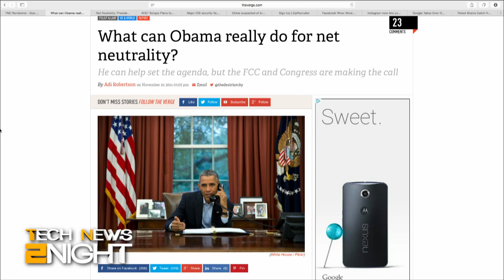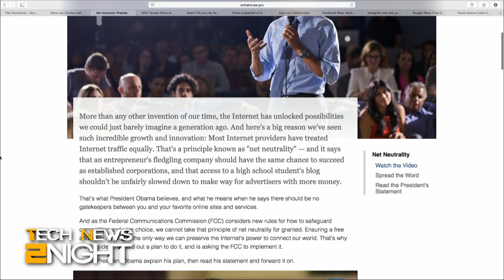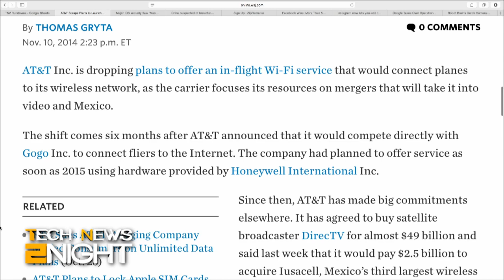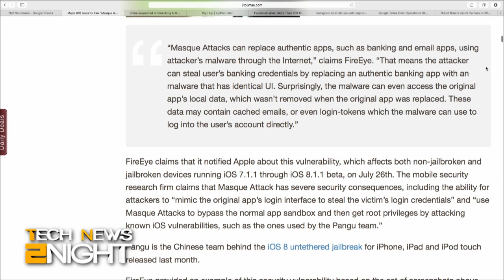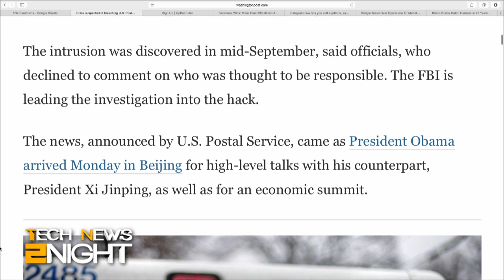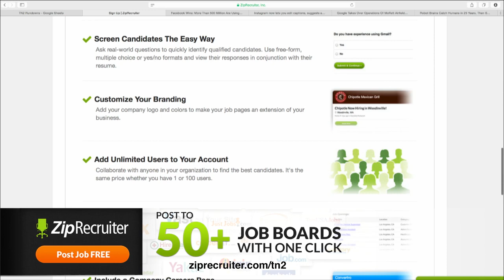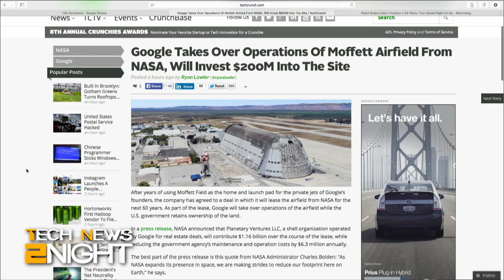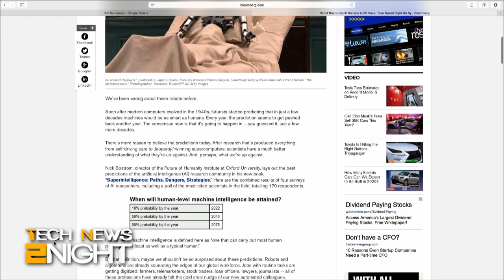Tech News 2Night 212: Obama Wants the Internet Reclassified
The President takes stand on net neutrality, AT&T is now ditching in-flight WiFi plans, a major security flaw uncovered in iOS, Chinese hackers breach US Postal Service computers, Instagram lets you edit captions, Facebook Messenger tops 500 million, Google to take over Moffett Airfield from NASA, and robots could be smarter than humans in 25 years.

Guest: Adi Robertson